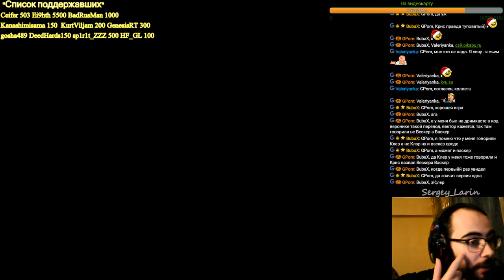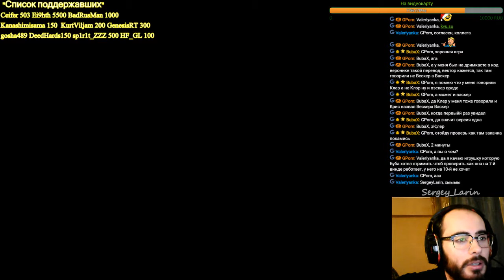Читальный стрим по книге Resident Evil "Заговор Амбреллы" Часть 6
В этой части мы узнаем до чего до шел Вескер в своих планах и с чем столкнулись выжывшие члены отряда СТАРС